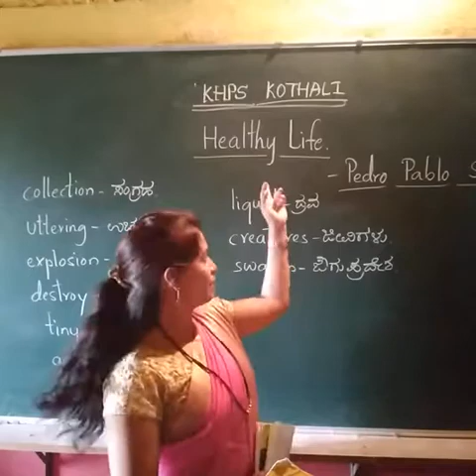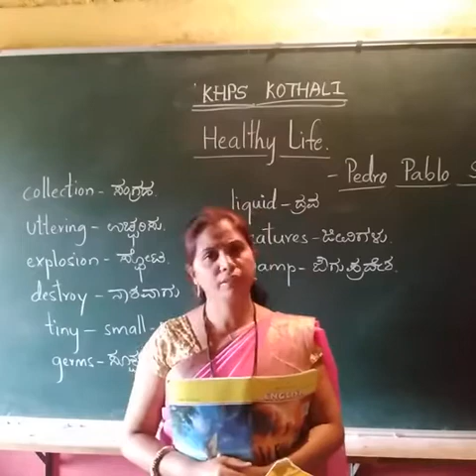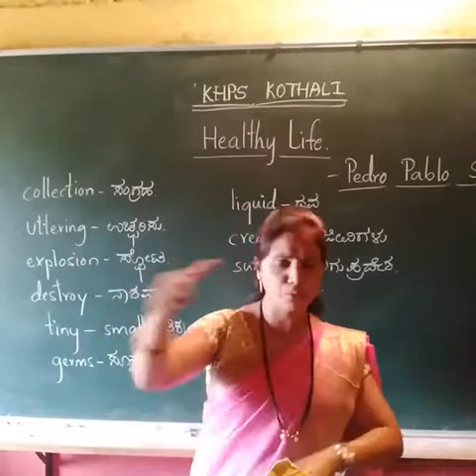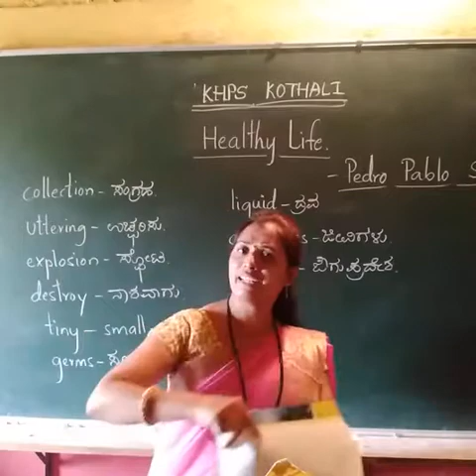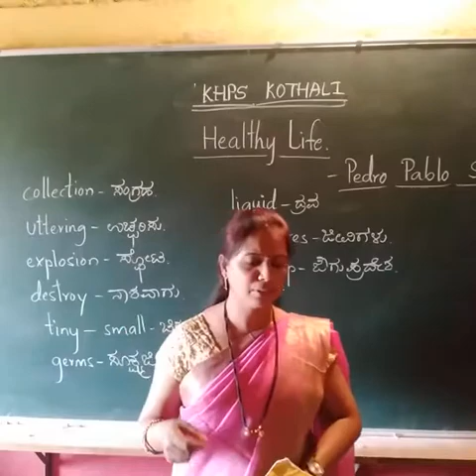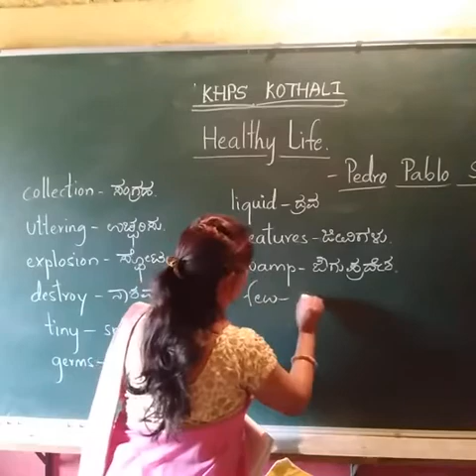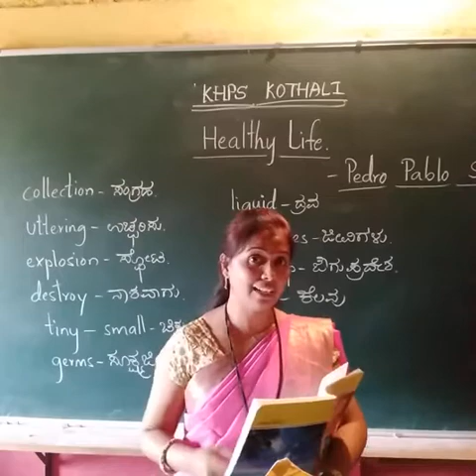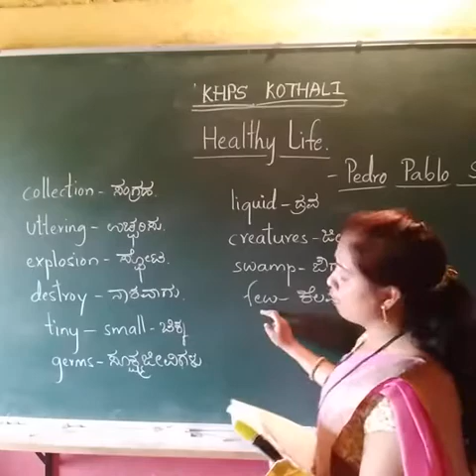Chaitra Raju khps kothali. 7th std 1st lesson healthy life part 2